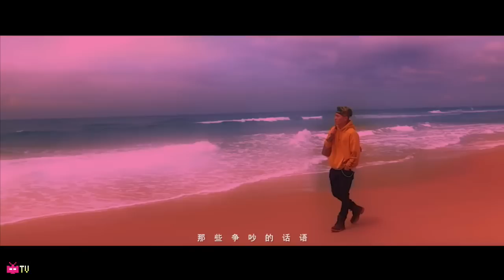⋆ 刘聪 KEY.L ⋆ 🌍两个世界 🌎【 OFFICIAL MV 】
Follow him on WEIBO @刘聪的KEY

Video Description：
黑 三部曲 之 三
「两个世界」 MV上线
帮你擦干眼泪 I do it my way
影像：@FATPETER @何承浈
美术：@EMOBIRD鸟大喵
剪辑/调色： @FATPETER
海边幻境：@Travisz
出品@RRR製造